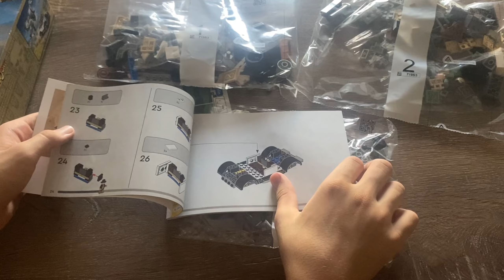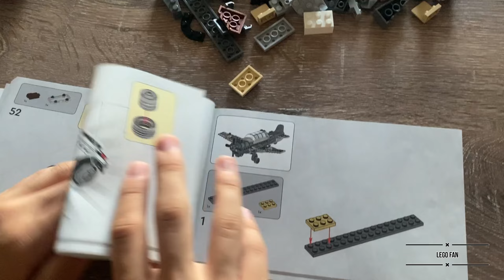LEGO Indiana Jones / 77012 Fighter Plane Chase / opening and assembling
LEGO 77012 / Indiana Jones / Fighter Plane Chase

Trailer - (NO COPYRIGHT) Epic and Action Cinematic Background Music For Videos || EMW